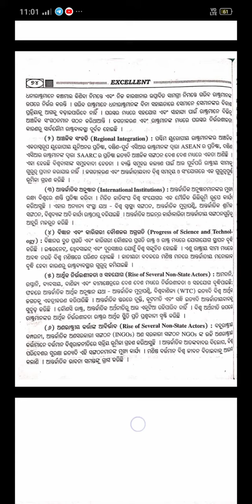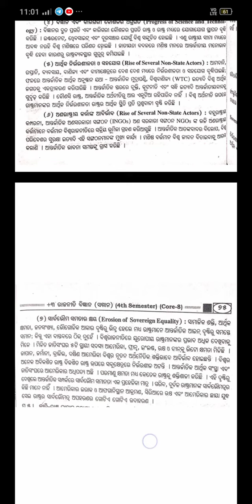ଆଧୁନିକ ରାଷ୍ଟ୍ର ବ୍ୟବସ୍ଥାର ପତନର ମୁଖ୍ୟ କାରଣ | +3 Political Science Hons Core-8 | Unit-4 |Cbcs Syllabus